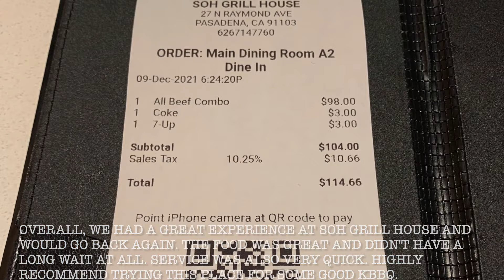Trying Soh Grill House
Trying Soh Grill House KBBQ in Pasadena, CA